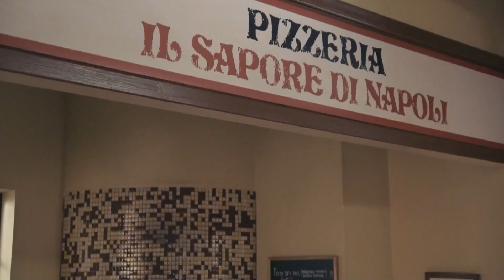Mercado Central Capítulo 37 Completo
Mercado Central Capítulo 37

Según un informe realizado tras una inspección municipal, se debe efectuar una reconversión de sus más de mil metros cuadrados y no es viable que continúe con su actividad. Detrás de esta decisión se encuentra un importante fondo de inversores que quiere convertir el mercado en un lujoso centro comercial.

Los vecinos se movilizarán hasta conseguir que el consistorio aplace su decisión. Un año será el tiempo que tendrán los comerciantes para remodelar, modernizar el recinto y darle un cambio de estilo a su lugar de trabajo y medio de vida. De todas formas, no todos tienen la misma opinión, hay familias que prefieren aprovechar la oportunidad y obtener alguna ganancia. Las relaciones laborales, personales y sentimentales de las personas que viven de esos negocios se entremezclan continuamente en 'Mercado Central', poniendo en peligro la salvación del Mercado.

Protagonistas: Antonio Garrido, Lola Marceli, Jesús Olmedo, César Sánchez, Marta Poveda, Miriam Montilla, Bàrbara Mestanza, Dani Luque,Malena Gutiérrez.

Géneros: Drama